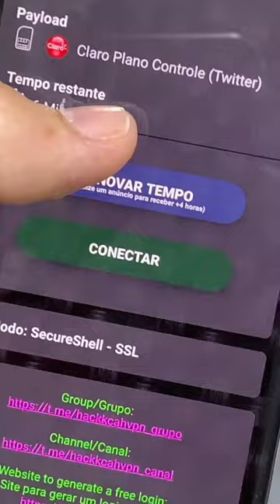Segredo da chavinha que poucos conhecem